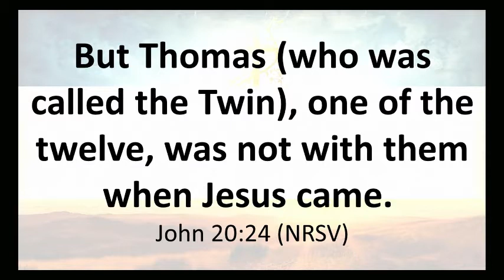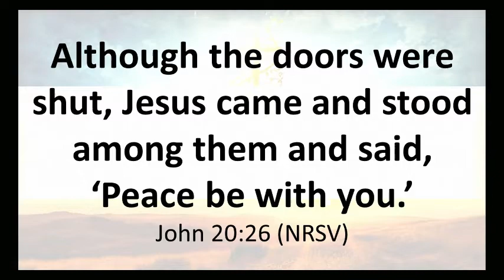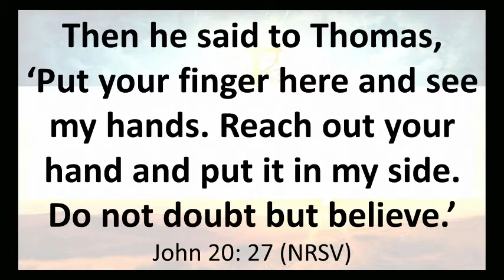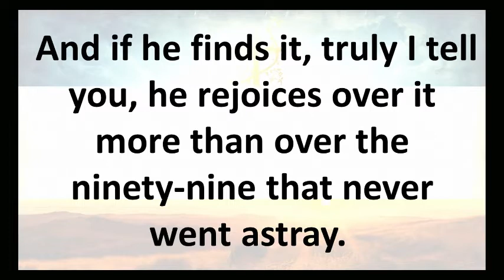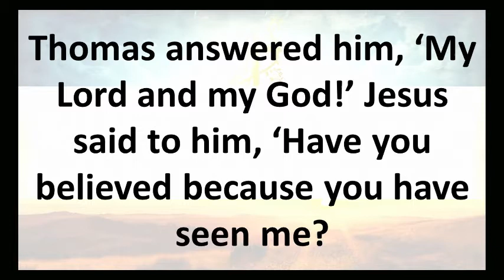SUMC Sermon: The Sunday After - 4 11 21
Pastor Eric Lane